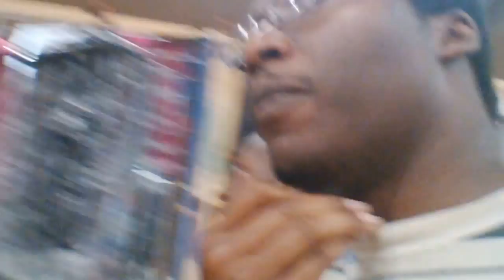At home flea market pt.2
My brother and I hit the flea market for some bargain shopping